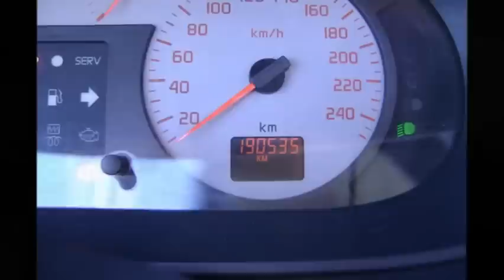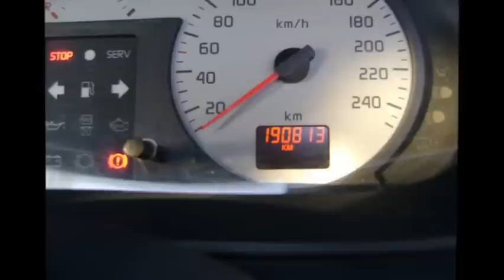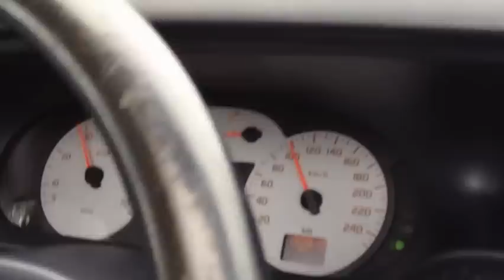HKV HKD 2013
Beeldverslag van de 10e editie van de HKV HKD 2013 waaraan we met een "Wildcard" mochten deelnemen. Prachtige route door het Sauerland en geweldig georganiseerd.